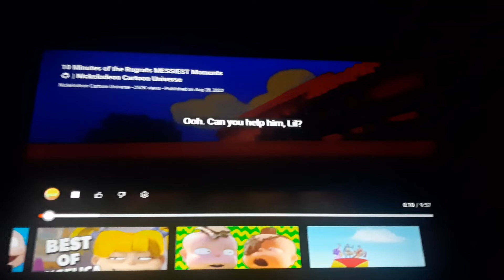Angelica are you okay? have enough peas? that sounds like Swiper the Fox. bye bye rabbit🐇 Dizzy?